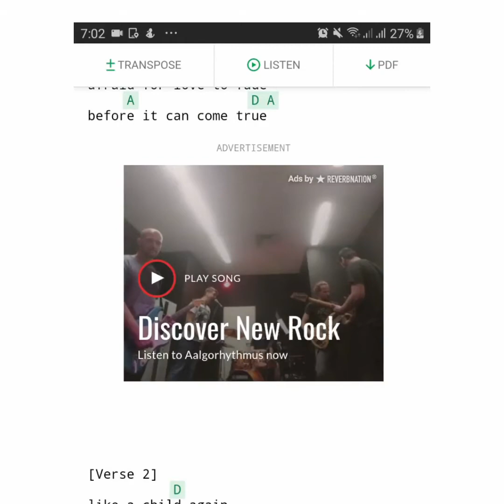Gitara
Featuring my Bro, playing guitar. Created by InShot